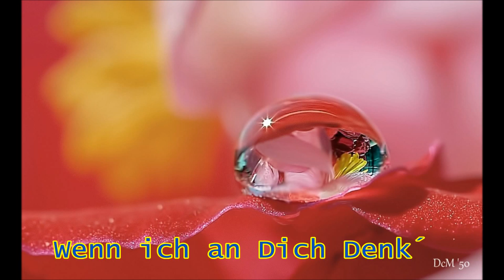Wenn ich an Dich Denk